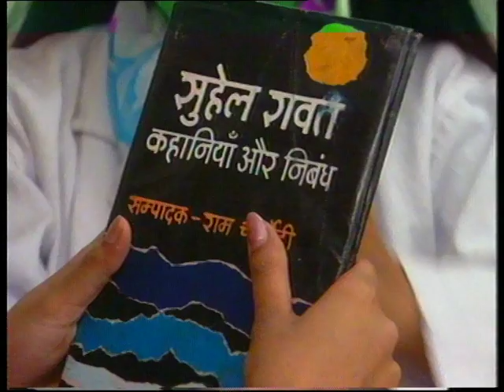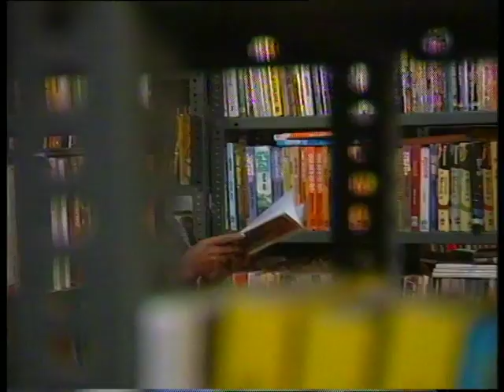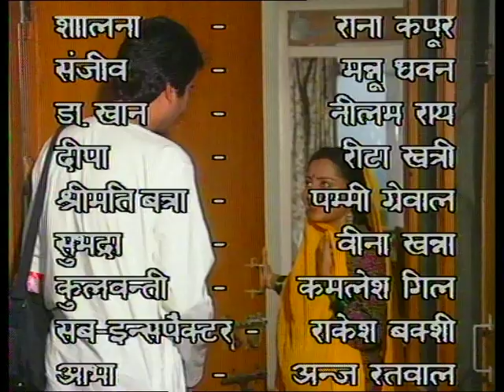Karvatein EP #01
सुप्रसिद्ध धारावाहिक   "करवटें "  अमृता प्रीतम की कहानी पर आधारित है। कहानी एक महिला डॉक्टर सौदामिनी की है जो समाज में औरतो के खिलाफ हो रहे अन्याय से लड़ते हुए, खुद अन्याय का शिकार हो जाती है।